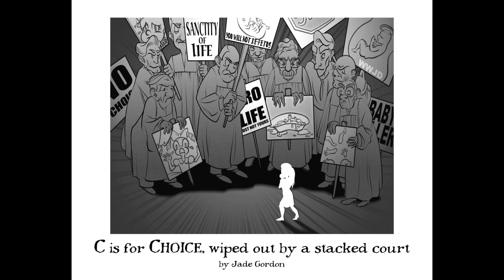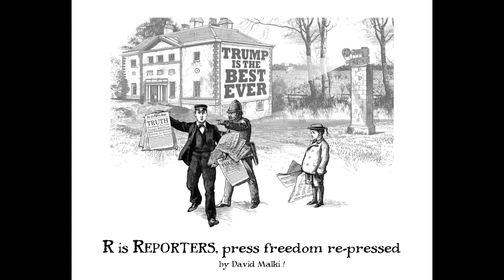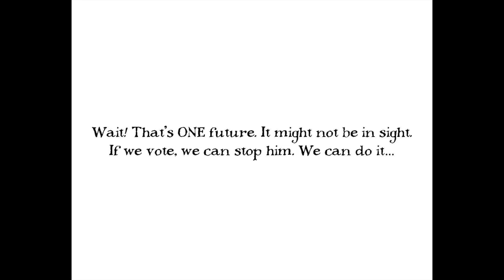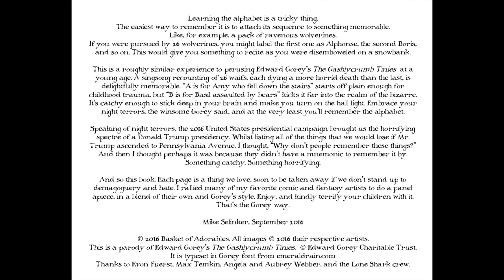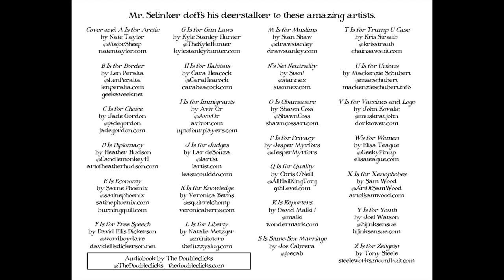The Ghastlytrump Tinies audiobook, by the Doubleclicks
The Ghastlytrump Tinies audiobook is a parody of Edward Gorey's The Gashlycrumb Tinies, except in a hypothetical Trump administration. Written by Mike Selinker, illustrated by a platoon of whizbang artists, and published by Basket of Adorables. The audiobook is narrated and scored by the Doubleclicks. The cover is by Nate Taylor and Jade Gordon. Everyone who buys the book gets the audiofiles. to see.